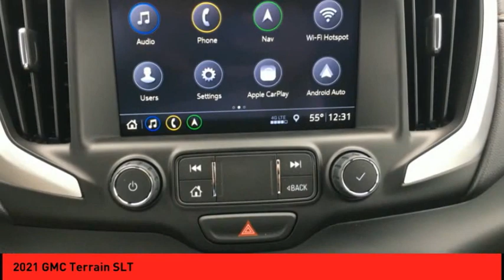2021 GMC Terrain St. Peters MO 51822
2021 GMC Terrain SLT

This Frost Tricoat 2021 GMC Terrain SLT might be just the SUV for you.  With an unbeatable 5-star crash test rating, this SUV puts safety first.  For a good-looking vehicle from the inside out, this SUV features a timeless frost tricoat exterior along with a black interior.  This is the vehicle you have been waiting for! Purchase your vehicle completely online and WE'LL DELIVER it to your home!* After market Equipment may not be reflected in the price above**Price does not include $199 painted pinstripe were applicable, Processing fee of $199, Tax, Title or License.